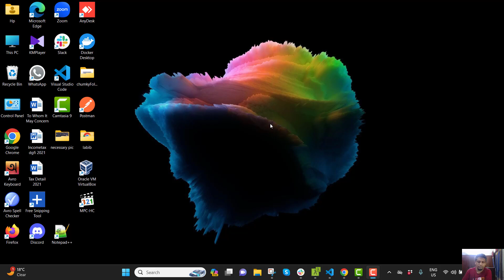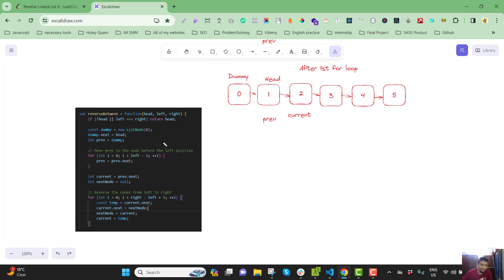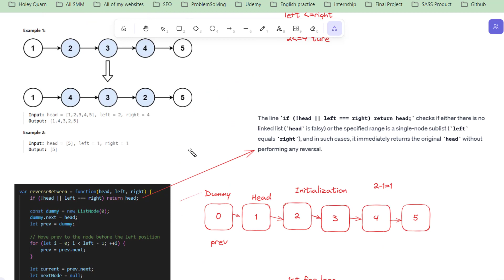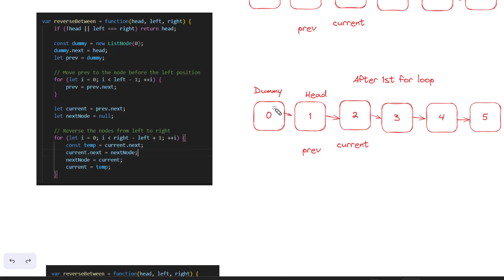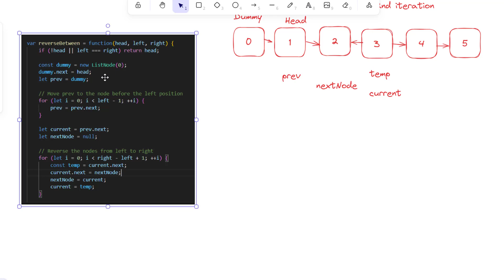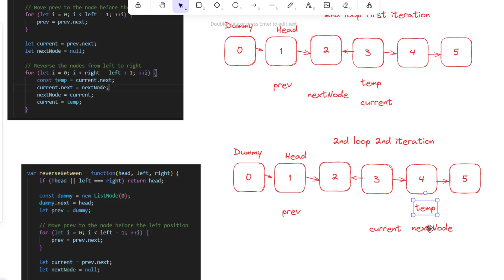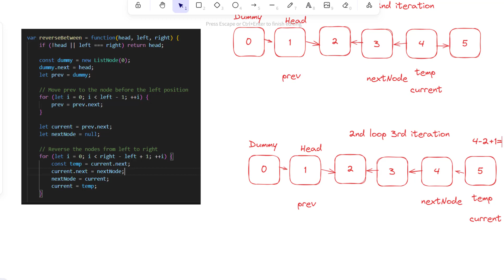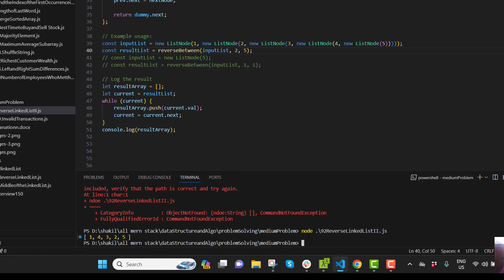leetcode javascript 92 Reverse Linked List II part-2/2 | No one will tell you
🚀 JavaScript Mastery: A Beginner's Guide to Unlocking the Code
📚 Welcome to our extensive JavaScript tutorial designed to empower beginners and enthusiasts alike in their coding journey. In this immersive tutorial, we cover the essential aspects of JavaScript, share effective LeetCode problem-solving strategies, and explore the dynamic frameworks Vue.js, React.js, and Node.js.
🌐 Deep Dive into Key Concepts:
JavaScript Fundamentals: Build a robust foundation in JavaScript, mastering key concepts and syntax.
LeetCode Challenge: Elevate your coding prowess with hands-on problem-solving using LeetCode challenges.
Frameworks Exploration: Gain insights into the powerful Vue.js, React.js, and Node.js frameworks shaping modern web development.
🎓 What You'll Achieve:
🚀 A comprehensive JavaScript tutorial curated for absolute beginners.
🔍 Effective LeetCode problem-solving techniques to enhance your coding skills.
💻 Tailored programming essentials for newcomers, ensuring a smooth learning curve.
🌐 Introduction to the influential Vue.js, React.js, and Node.js frameworks.
🔧 Accessible Learning:
No prior coding experience is required. Our step-by-step guidance ensures accessibility and engagement for learners of all levels.
🎶 Coding Soundtrack:
Enhance your coding experience with our carefully selected programming music playlist. Create a focused and immersive atmosphere for your coding sessions.

"I am aspiring to secure a software engineering position in Canada, leveraging my expertise in JavaScript, React.js, Node.js, Express.js, Data Structures and Algorithms, system design, AWS, and more. With a passion for the IT field and IT jobs, I am enthusiastic about contributing my skills and knowledge to innovative projects in the Canadian tech industry."
🤝 Join the Coding Community:
Connect with like-minded learners, share your coding journey, and stay updated on the latest in JavaScript and programming. Engage with fellow enthusiasts, ask questions, and collaborate on coding projects.

Number 6: leetcode 1512 Number of Good Pairs| javascript tutorial| O(n) No one will tell you like that
Number 12. leetcode javascript 28 Find the Index of the First Occurrence in a String| Easily explained
Number 13: leetcode 92 Reverse Linked List II part 1| Medium not easy problem| Easily explained| javascript